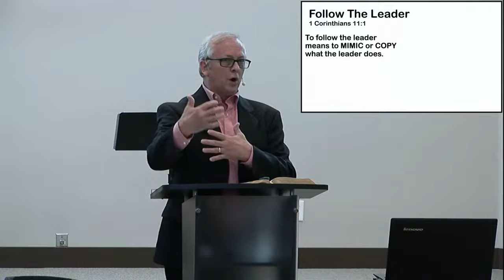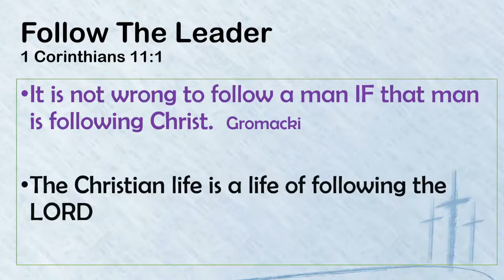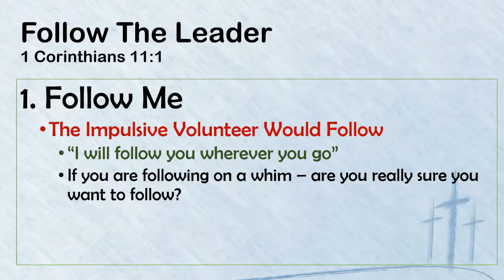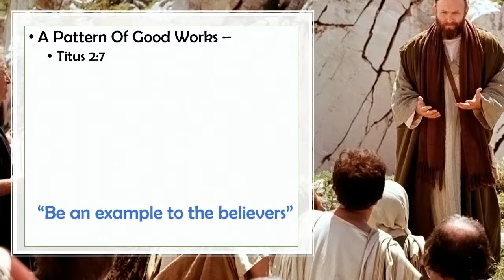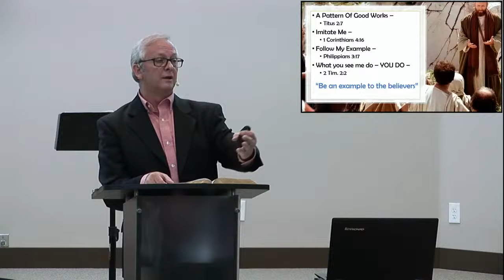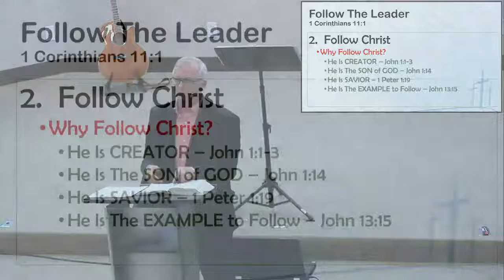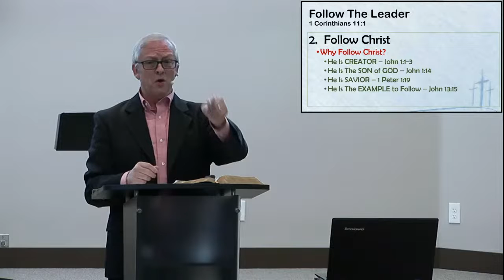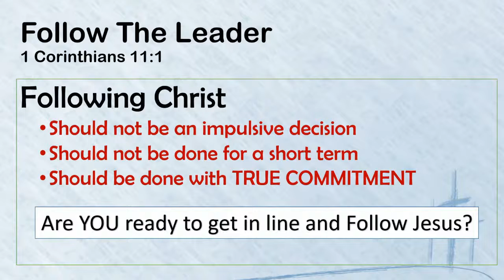Airport Boulevard Live Stream